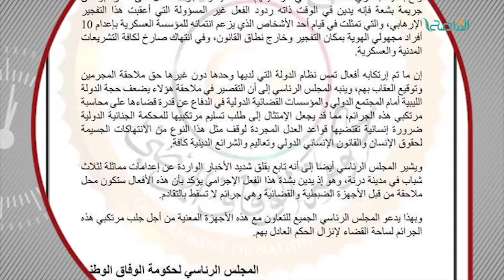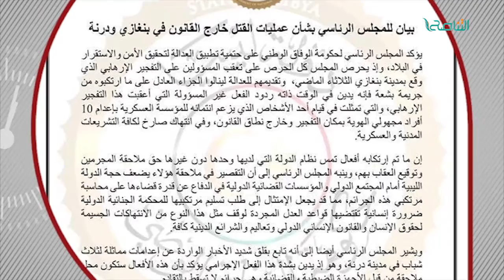تقرير | الرئاسي المقترح: سيل من بيانات الادانة تذروها الرياح | 28 - 01 - 2018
ــــــــــــــــــــــــــــــــــــــــــــــــــــــــــــــــــــــــــ
ــــــــــــــــــــــــــــــــــــــــــــــــــــــــــــــــــــــــــ
يمكنكم تحميل تطبيقنا TANASUH TV على الهواتف الذكية:
ــــــــــــــــــــــــــــــــــــــــــــــــــــــــــــــــــــــــــ
التناصح